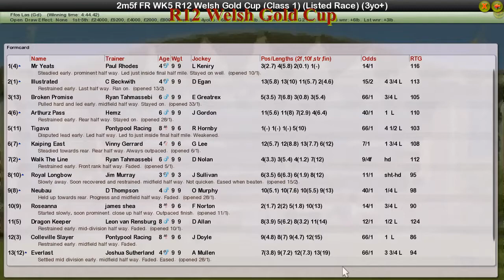FR WK5 R12 Welsh Gold Cup